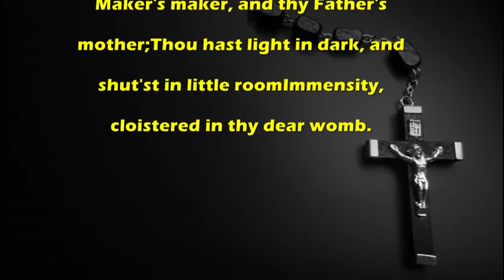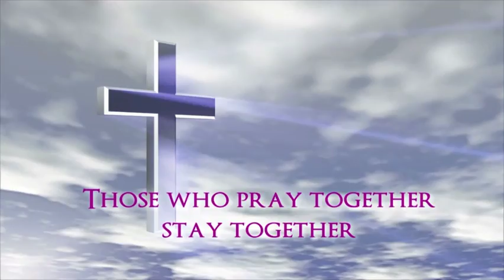Annunciation by John Donne - Catholic Prayer by Missal Daily.com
Catholic Prayer:Annunciation by John Donne

make sure to download our free catholic apps and catholic resources